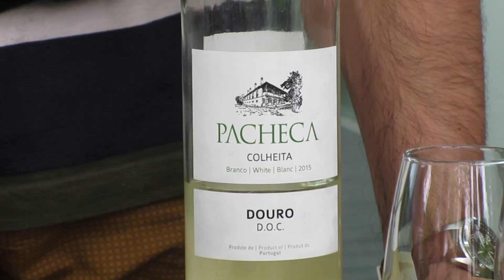Live Love Ride: Bike Tour in the Douro River - EP. #96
This is the video you've been waiting for! Day #1 and #2 from the Bike Tour in the Douro River with LIVE LOVE RIDE.